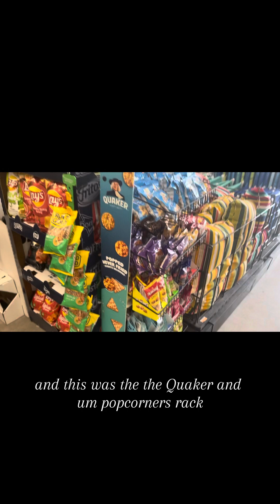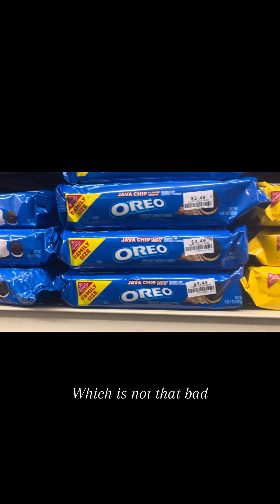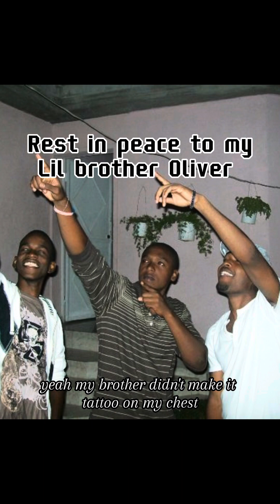Loa Route sales representative at fritolay :It takes dedication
I recorded this song during the pandemic, Rest in peace and peace to all who lost someone or people during the pandemic and anytime in their lives, we never forget but we strive in life with all our pain and dreams , to have dedication in our work and to support our friends and families is the only way to keep on.